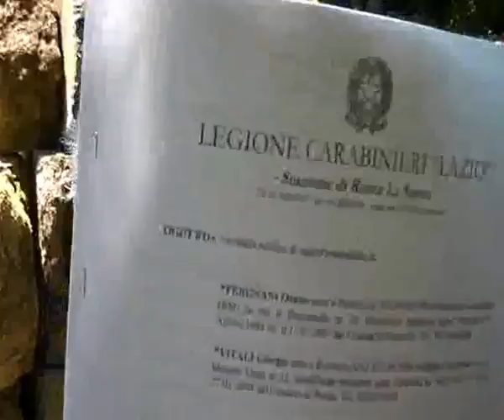QUERELA DENUNCIA PER ALTO TRADIMENTO SDV 0242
QUERELA DENUNCIA PER ALTO TRADIMENTO DELLE MASSIME CARICHE DELLO STATO E DELLA GERARCHIA MILITARE IN USURPAZIONE DELLA VOLONTA' DEL PARLAMENTO IN MERITO ALLA DECISIONE ESPRESSA SULLA RINUNCIA ALL'ACQUISTO DEGLI AEREI LIGHTNING F-35.